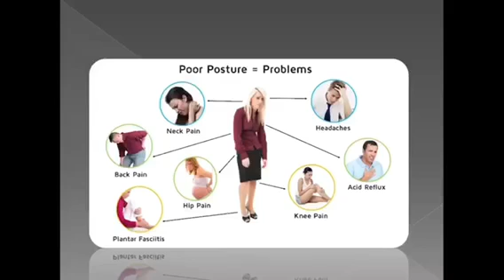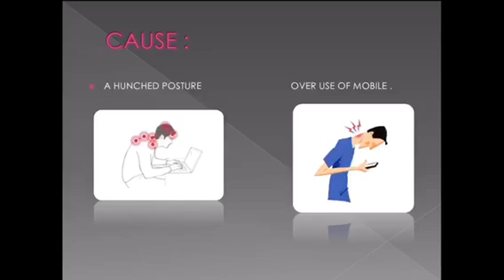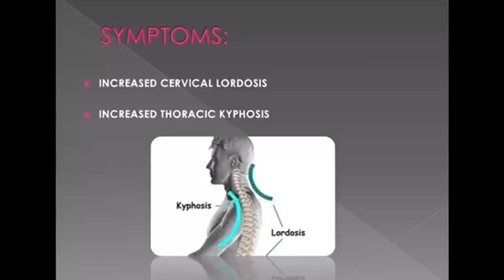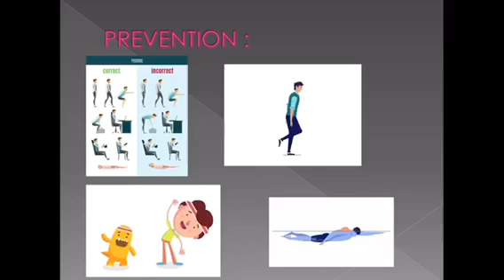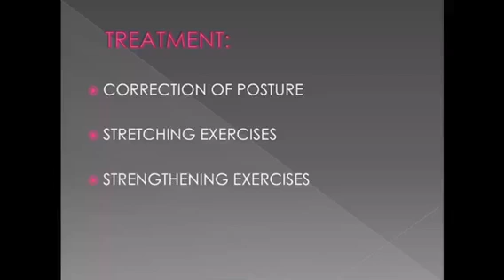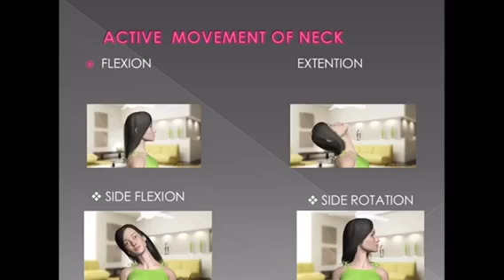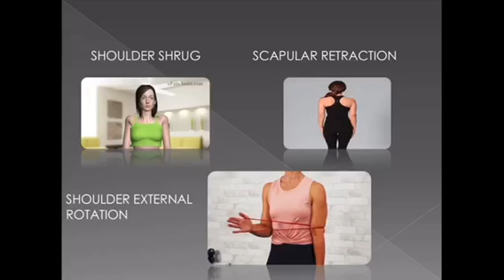Upper Cross Syndrome & Its Correction - Dr Jemeesha Panchal (PT) Tutor , SSPC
Shree Swaminarayan Physiotherapy College Ahmedabad

Online Physiotherapy Education